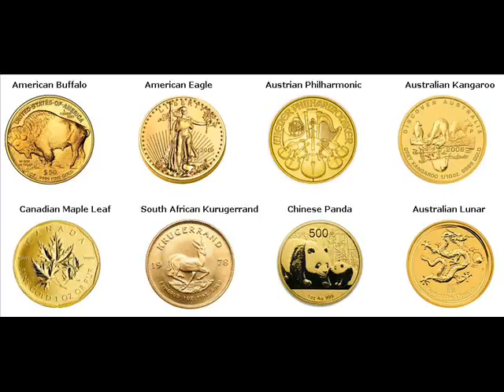Gold Coins For Sale Dierks Howard Arkansas